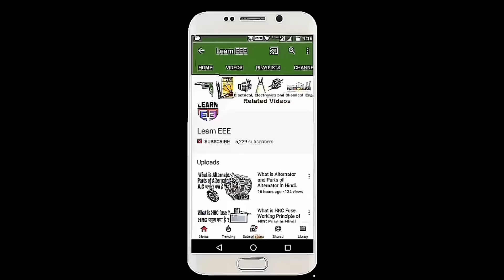Transformer Numericals Solution, Volts Per Turns in Transformer Winding. Hindi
Friends is video me ham apko Transformer Numericals ke Solution de rhe hai, is video me ham Transformer ki secondary voltage and primary winding and secondary winding ke volts per turns find out karenge.

I hope ki apko ye video pasnd ayegi or is video ko dekhne ke bad apna ye doubt bhi clear ho jayega...

What is Rectifier in Hindi...